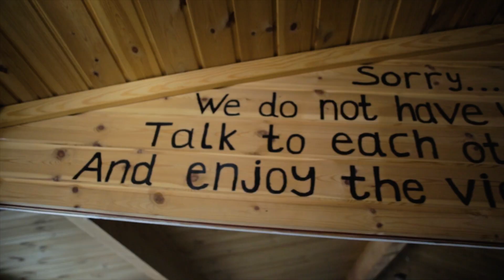Glacier lodge Eqi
Welcome to Glacier Lodge Eqi!

Glacier Lodge Eqi was the first in World of Greenland's unique range of lodges. It is placed at the very spot where the French polar explorer Poul-Emilie Victor started his expeditions in 1948 to 1953. Since that time the glacier has receded somewhat, but the panorama and its sounds are certainly not lacking!

When visiting Glacier Lodge Eqi, you'll first be treated to a boat trip to Eqi, where you'll come right up to the edge of the glacier and experience this calving mass of ice first-hand. Eqi Glacier (Eqip Sermia), along with the the Glacier Lodge, are located some 80 km north of Ilulissat, and it calves so often that most visitors will experience the sound and the sight of this impressive nature scene while there.

In addition, we offer an exciting range of walking tours in the area for those that choose to spend some time here. You can read more about these possibilities here on the site.

We look forward to welcoming you at Glacier Lodge Eqi!